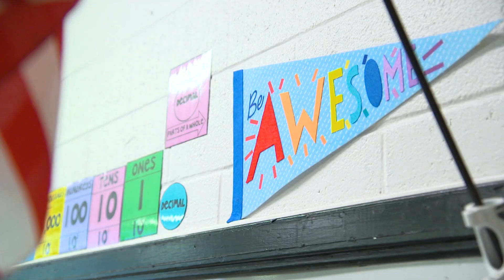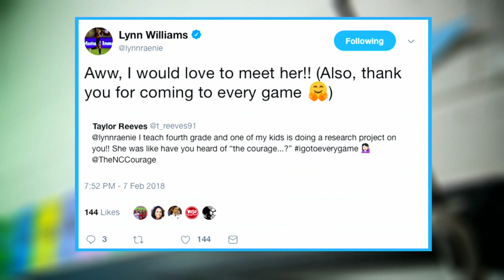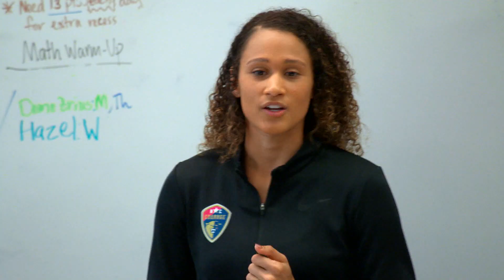Player Spotlight: Lynn Williams (North Carolina Courage)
North Carolina Courage forward Lynn Williams what it means to her to be someone's hero.

National Women's Soccer League
Season 1

The NWSL Game of the Week on Lifetime provides soccer fans throughout the country with the opportunity to follow the ten-team Division I pros of the National Women's Soccer League (NWSL) during their competitive weekly matches.